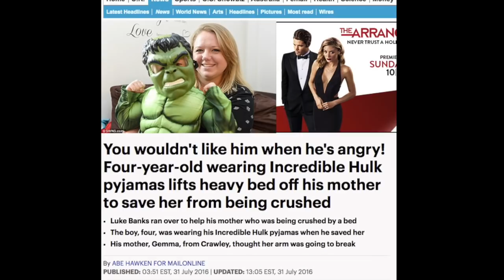Trauma and the Incredible Hulk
In this video, I talk about my favorite metaphor for trauma that I use with nearly all of my trauma patients during therapy. It's a great way to depersonalize trauma reactions and make sense of them in a way that doesn't leave a person feeling too bad about why they react the way they do and it definitely gives clues about how to control it.